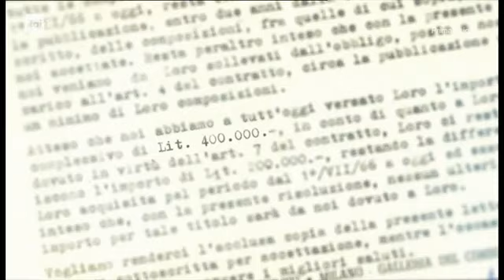Il coraggio d essere Franco - Gregorio Alicata Stefano Senardi